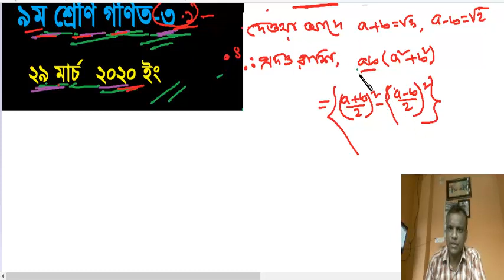Amar Ghore Amar School class 9 | Class 9 home work solution | 27 march